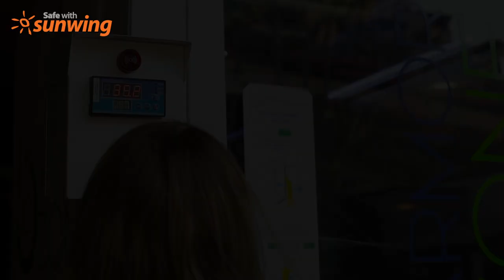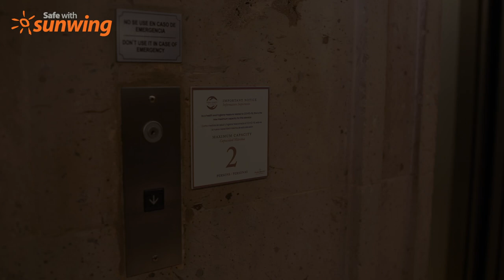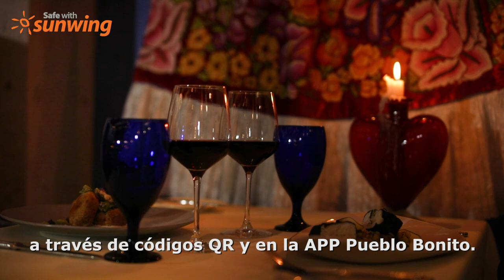Pueblo Bonito Care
See how Pueblo Bonito Hotels is actively upgrading their safety measures due to COVID-19.

Our number one priority at Sunwing is the health and safety of our customers and employees throughout the entire vacation journey. As a Canadian family-owned and operated business, we're committed to keeping you and your families safe. With our ownership of the airline you fly on, the transfer buses that take you from the airport to your Pueblo Bonito hotel or over 30 Sunwing-operated resorts across the Caribbean, Mexico and Central America, our Safe with Sunwing commitment is in place throughout your vacation experience. From the moment you check in at the airport to your resort stay and your journey home, we’re with you every step of the way.

All you need to do is enjoy your vacation - we will take care of the rest.

For more on all we’re doing to keep you safe,